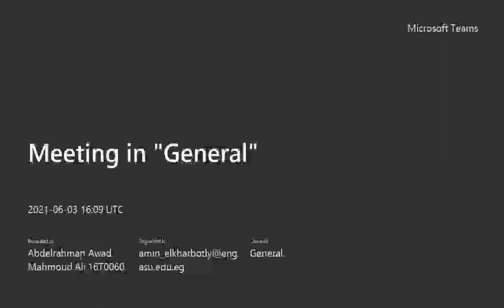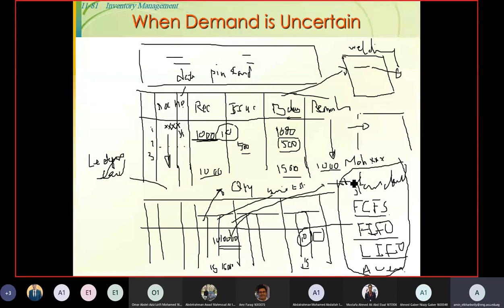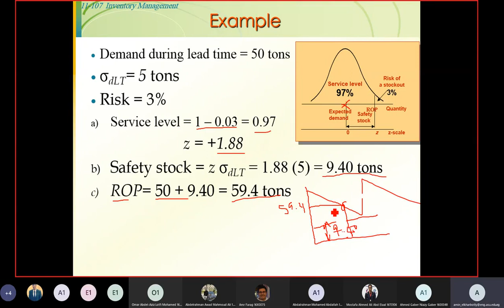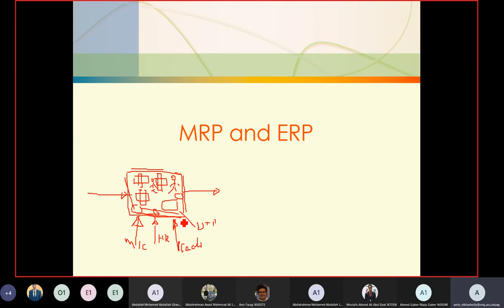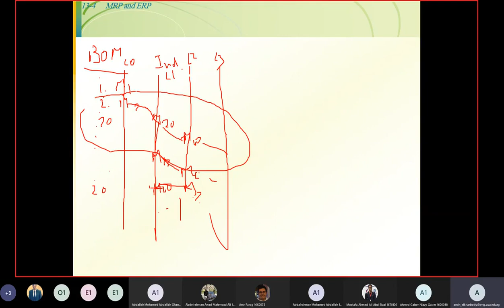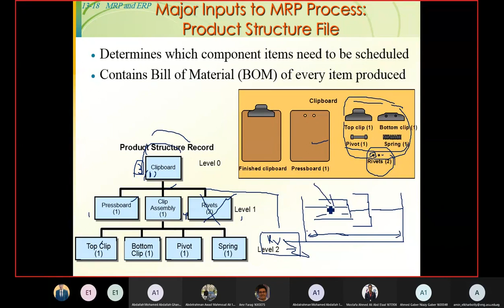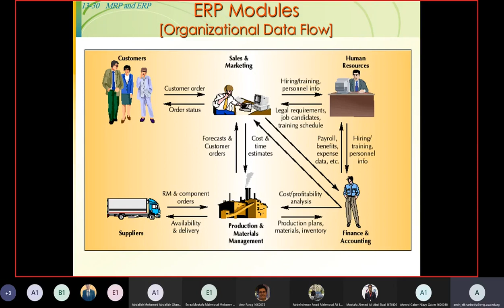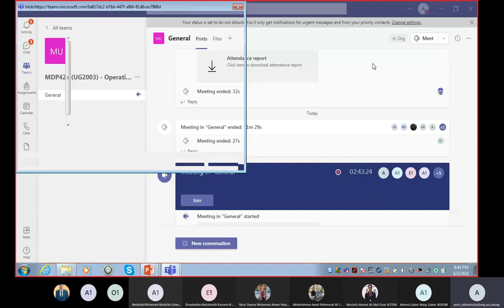OM Lec. 10